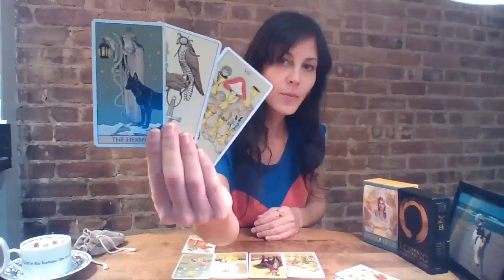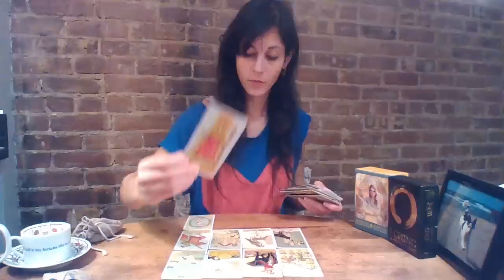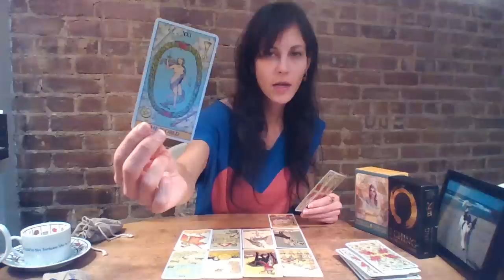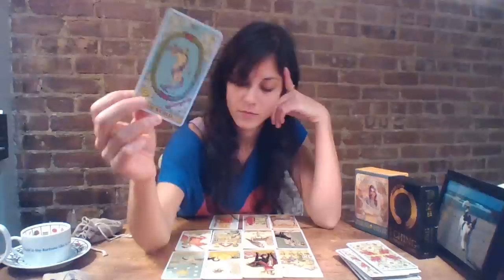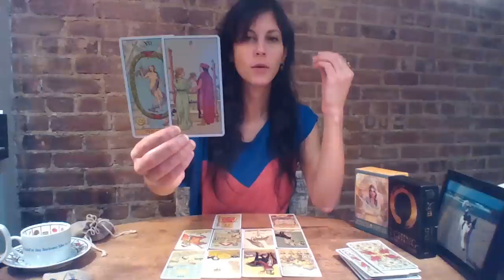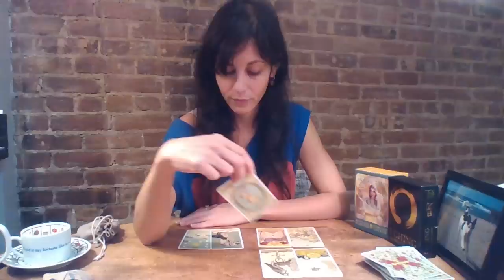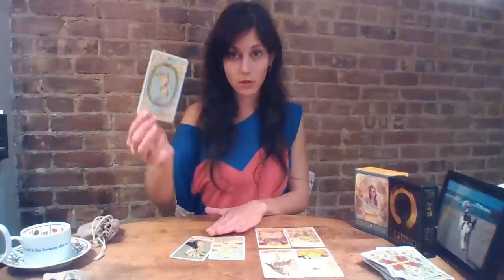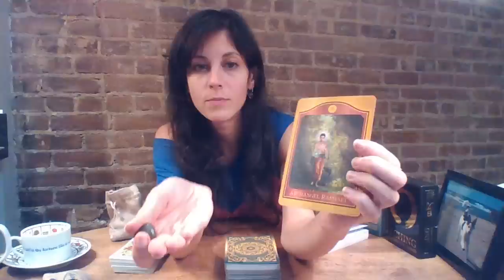LEO January 2019 | Key To The World (+ Numerology, Runes, Akashic Records)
I LOVE YOU LEO SEEKERS!